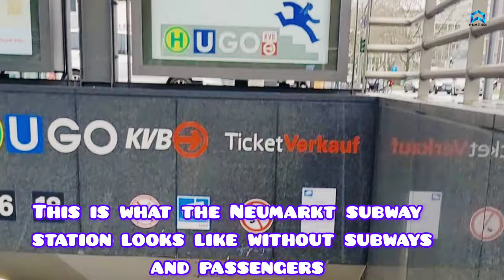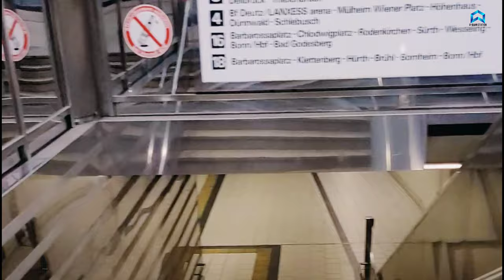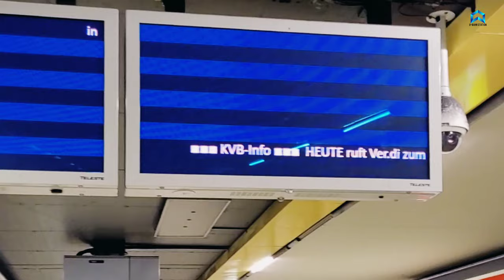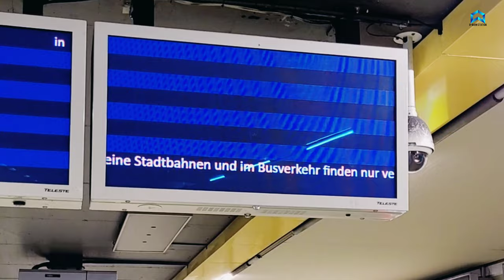U-Bahn Station: So sieht die U-bahn Station Neumarkt ohne U-Bahnen und Fahrgäste aus - KVB Streik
Erleben Sie eine ungewöhnliche Perspektive der U-Bahn Station Neumarkt während des Streiks der Kölner Verkehrs-Betriebe (KVB). In diesem Video zeigen wir Ihnen, wie die Station aussieht, wenn keine U-Bahnen fahren und keine Fahrgäste unterwegs sind. Tauchen Sie ein in die leere Atmosphäre einer normalerweise geschäftigen Verkehrsdrehscheibe und entdecken Sie, wie sich der Alltag in Köln verändert, wenn der öffentliche Nahverkehr ruht. Verpassen Sie nicht diese einzigartige Gelegenheit, die U-Bahn Station Neumarkt aus einem neuen Blickwinkel zu erleben.

Sehen Sie auch in U-Bahn Station:

U-Bahn Station: subway metro station Cologne Neumarkt 4k